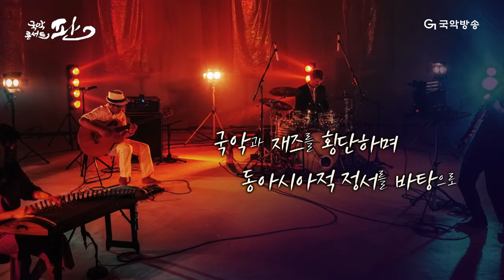[국악콘서트 판] Phytoncide(피톤치드) - 신박서클(SB Circle)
mc : 한석준

00:00 인트로
00:30 피톤치드